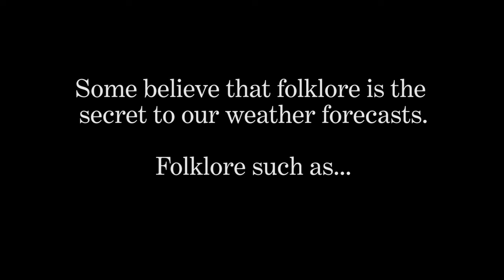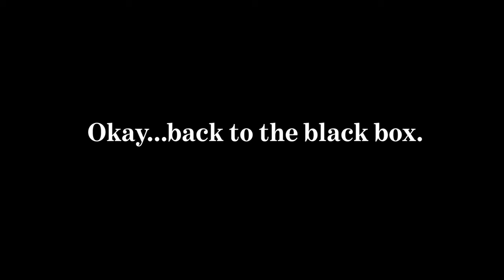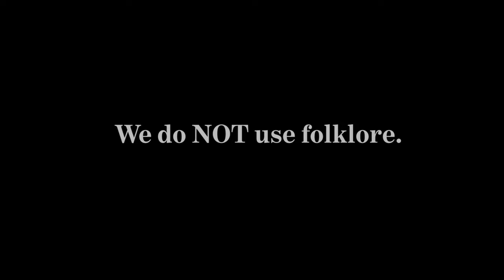The Legend of the Black Box & The Old Farmer's Almanac Weather Forecasts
The secret to our weather forecasts has been speculated on for some time. Is weather folklore the secret? Here's a fun little video that answers that question.